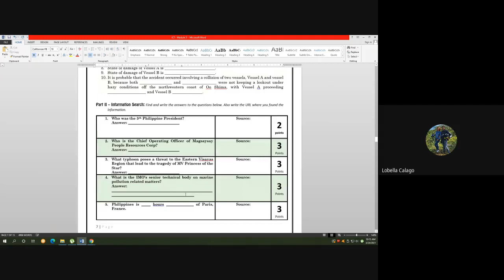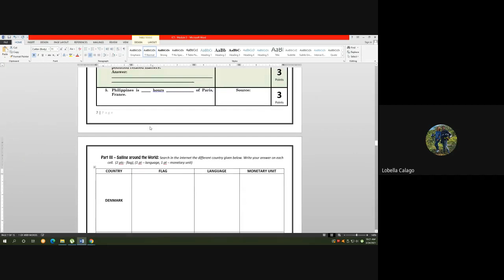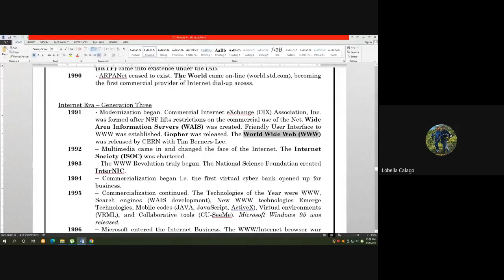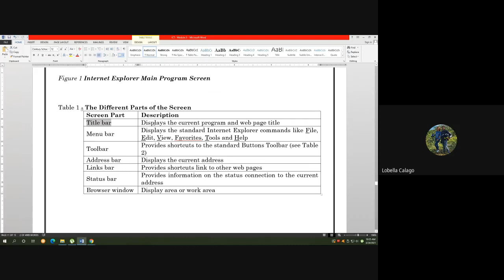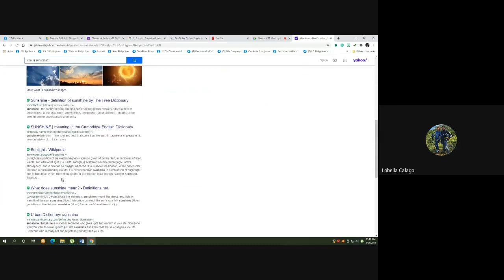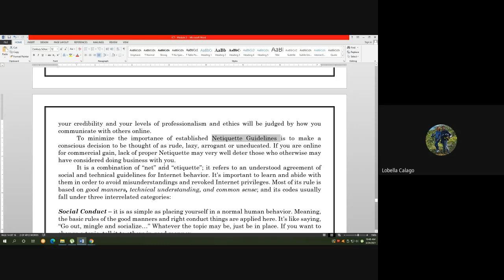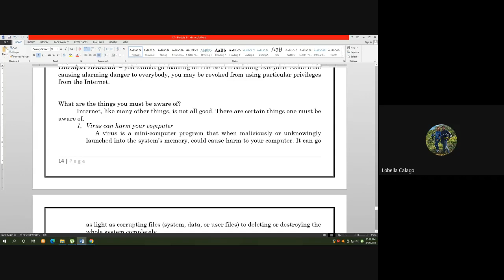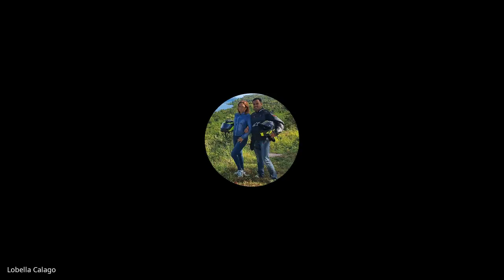WWW and Internet ICT1 - 1Bravo1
Lecture on WWW and Internet